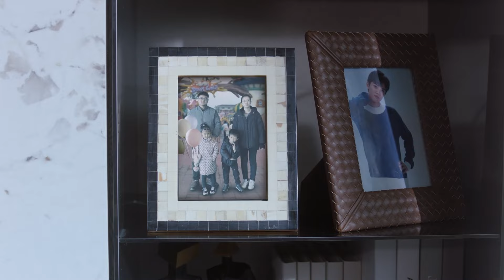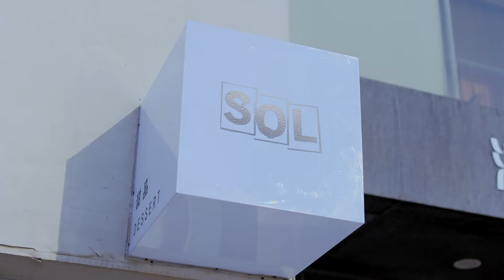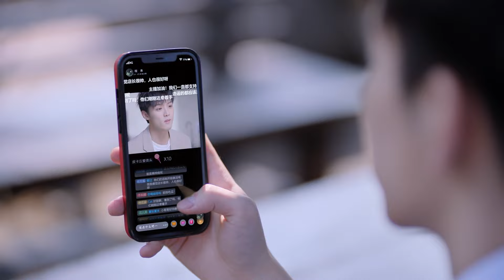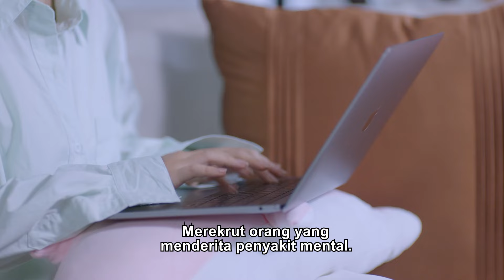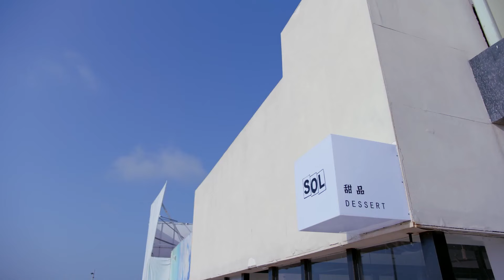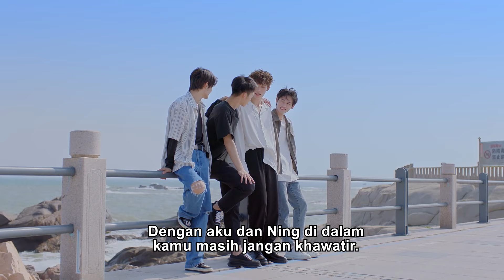Sejak aku bertemu denganmu丨Since I met you EP16丨周峻纬&金子璇丨serial web yang manis dan ringan 丨DramaChina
Sejak aku bertemu denganmu丨Since I met you EP16丨周峻纬&金子璇丨serial web yang manis dan ringan丨DramaChina

Protagonis Laki-laki：周峻纬/Zhou Junwei———程慕/Chen Mu
Pahlawan Wanita：金子璇/Jin Zixuan———江思晗/Jiang Sihan

★CDRAMA Lainnya★
☞【Sejak aku bertemu denganmu丨Since I met you】EP16
☞ Waktu siaran pertama: 20:30 malam ini pada 13 Desember
☞Jumlah episode：16